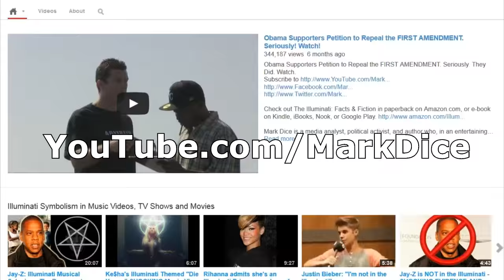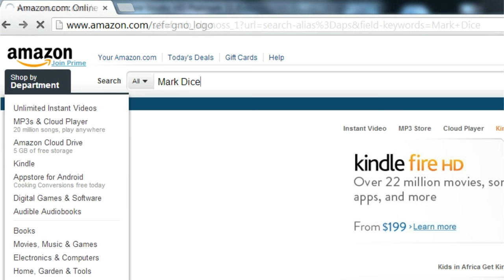Richard Nixon is Running For President in 2016 Election? These People Think So!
These.  Morons Think Richard Nixon is Running For President in 2016 Election.  New Man on the Street interviews every Monday Morning!   And be sure to checkout the Playlists and recent Uploads to watch previous videos if you're new to this channel.

Mark Dice is a media analyst and author who reveals the effects of our celebrity obsessed culture and the manipulative power of mainstream media.  He is also an expert on secret societies, conspiracies, and government cover-ups.

Mark's YouTube channel has received over 130 million views with almost 400,000 subscribers and his viral videos have been featured on the Fox News Channel, CNN, the Drudge Report, TMZ, the Washington Times, and other media outlets around the world.

He has been featured on the History Channel's Decoded, Ancient Aliens, and America's Book of Secrets; Conspiracy Theory with Jesse Ventura on TruTV, Secret Societies of Hollywood on E! Channel, America Declassified on the Travel Channel, and is a frequent guest on Coast to Coast AM, and the Alex Jones Show.

Mark Dice is the author of several popular books on secret societies and conspiracies, including The Illuminati: Facts & Fiction, Big Brother: The Orwellian Nightmare Come True, The New World Order: Facts & Fiction, Inside the Illuminati, The Bilderberg Group: Facts & Fiction, and The Bohemian Grove: Facts & Fiction.